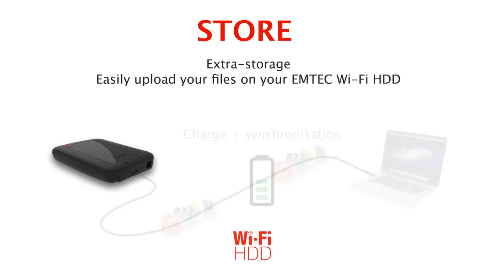EMTEC Connect: Overview of the Wi-Fi HDD